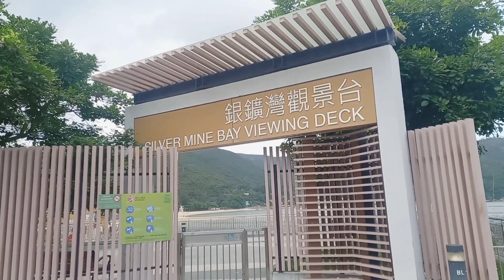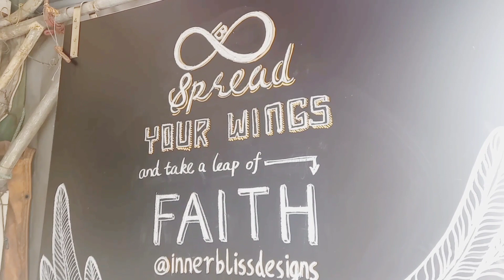SILVERMINE SEASIDE GOING TO MUI WO SUN FERRY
walking along seaside @mui wo